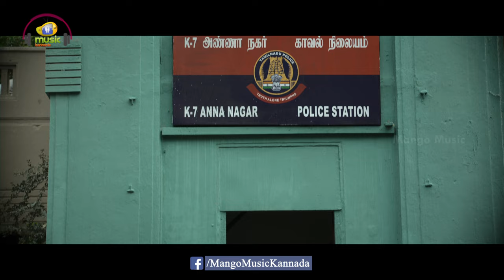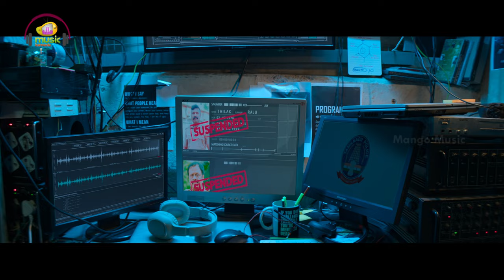Trigger Kannada Movie Songs | Hey Scooby Doobaa Video Song | Atharvaa | Tanya Ravichandran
Trigger Kannda Movie Songs, Hey Scooby Doobaa Video Song on Mango Music Kannada. Trigger is a Kannada dub of Tamil Superhit Movie Trigger ft. Atharvaa, Arun Pandian and Tanya Ravichandran. Directed by Sam Anton, Music Composed by Ghibran and produced by Prateek Chakravorty, Shruti Nallappaunder the banner Pramod Films & Miracle Movies.

Song Details:
Song: Hey Scooby Doobaa
Singer: Madwesh Bharajdwaj
Lyrics : Prathap Bhatt

Listen Trigger Movie Songs Also Available on your Music apps -

To Set Hey Scooby Dooba Song as your caller tune :

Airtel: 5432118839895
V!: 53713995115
BSNL: SMS BT 13995115 To 56700

Movie Details:
Movie: Trigger (Kannada)
Cast: Atharvaa, Arun Pandian & Tanya Ravichandran
Director: Sam Anton
Producer: Prateek Chakravorty, Shruti Nallappa
Banner: Pramod Films & Miracle Movies

Follow us on Your Mobile Apps:
My Mango App Links: